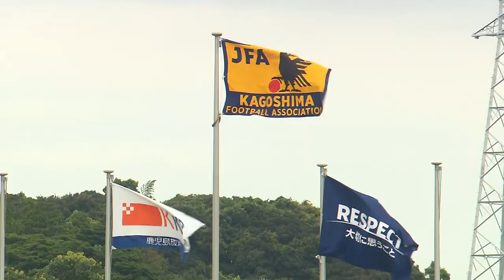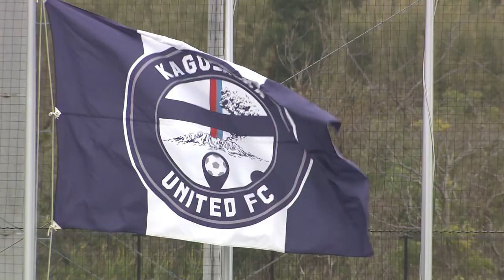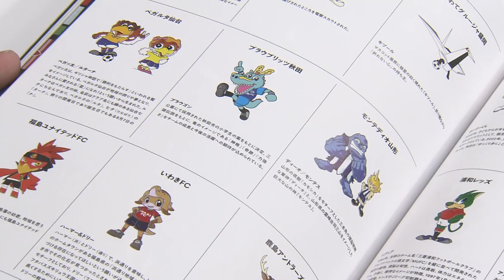長野パルセイロ戦の結果は！？＆ユナイテッド名鑑：戸根一誓選手！ KICK OFF！KAGOSHIMA 2023年８月２０日放送回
７月放送回からは鹿児島放送で毎週日曜日朝１０時００分から放送
この番組では、鹿児島のＪ３チーム・鹿児島ユナイテッドFCの最新情報や、県内のサッカーにまつわる様々な情報を紹介していきます。

鹿児島ユナイテッドFC情報
・AC長野パルセイロ戦
・ユナイテッド名鑑：戸根一誓選手
地域サッカー情報
・ロングキックチャレンジ（伊敷台SSS＠鹿児島市）